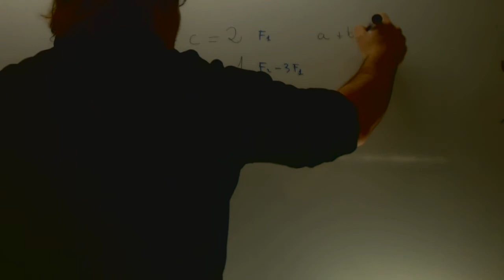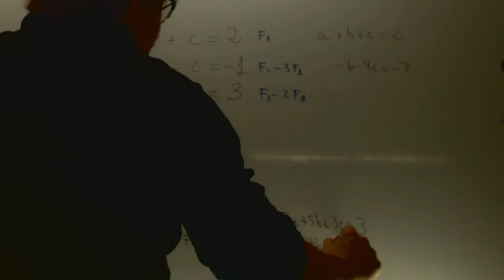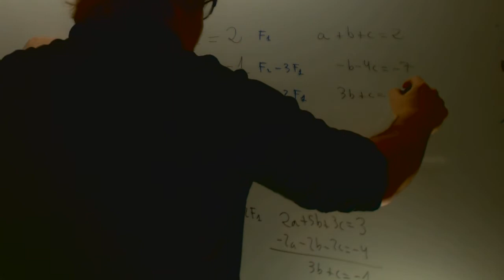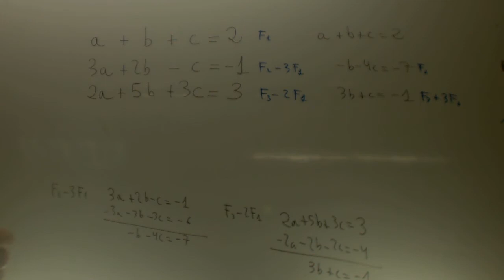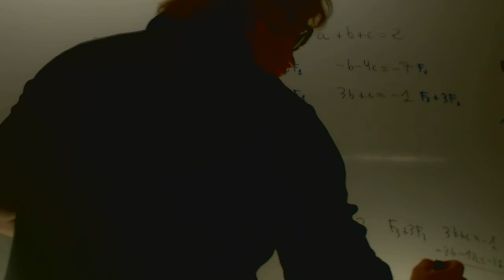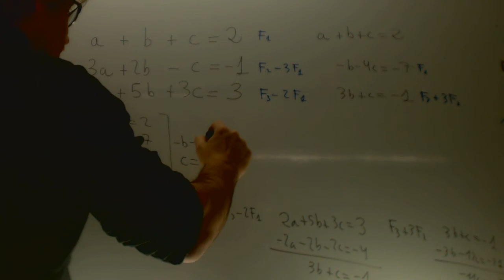Gauss para problemas de optimizacion Academia Usero Estepona